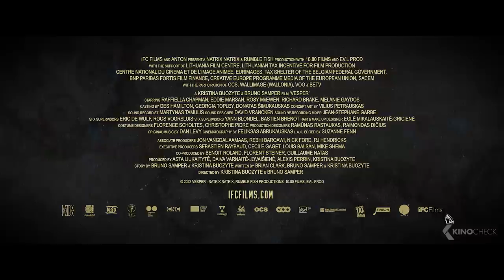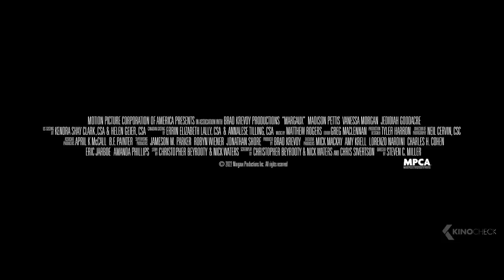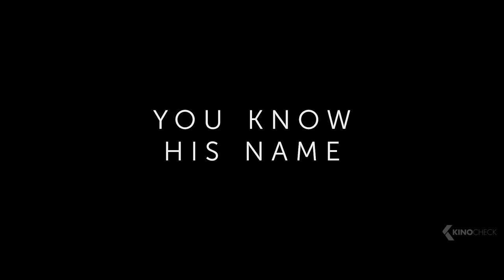The Best NEW Science-Fiction Movies 2022 (Trailers)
00:00 The Best NEW Science-Fiction Movies 2022
00:03 Avatar 2: The Way of Water
01:36 Secret Headquarters
03:58 Black Panther 2: Wakanda Forever
06:03 Vesper
07:53 Shazam: Fury of the Gods
10:12 Alienoid
12:10 Margaux
13:59 Strange World
15:23 Wifelike
16:50 Nope
19:44 Black Adam
20:54 Thor: Love and Thunder
23:03 Lightyear
25:23 Jurassic World 3: Dominion
27:25 Spider-Man: Across The Spider-Verse
29:47 Rubikon
30:57 The Hunger Games: The Ballad of Songbirds and Snkaes